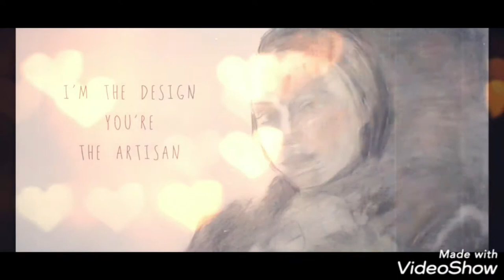Details by Sarah Reeves